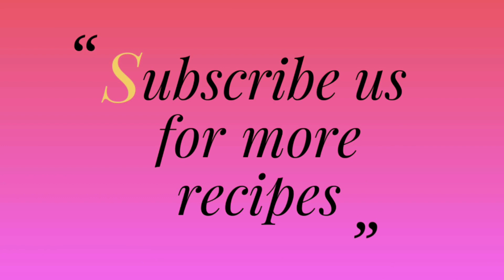ஒரு பருக்கை சாதம் கூட மிச்சம் வைக்க மாட்டாங்க...இந்த side dish செய்ங்க....